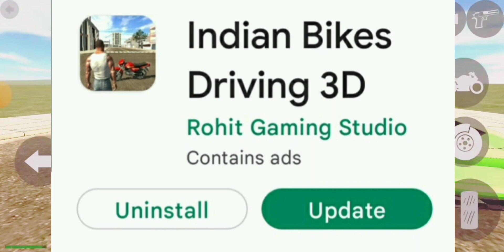New Helmets in Indian bike driving 3d|Indian bike driving 3d new update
Atv Quad bike Code|Indian bike driving 3d new update|Atv bike cheat code|Atv bike new Update
Lamborghini Aventador New update|Indian bike driving 3d new update|Indian bike driving 3d all codes
All Cheat codes in Indian bike driving 3d|Indian bike driving 3d All new Update cheat codes|Dog Code
Audi Car new update|Indian bike driving 3d new update|Indian bike driving 3d ka update kab ayega
indian bikes driving 3d all cheat codes | indian bikes driving 3d
New House In Indian bike driving 3d|Rolls Royce Car update in Indian bike driving 3d| Color Change
 Rolls Royce cheat Code in Indian bike driving 3d| Rolls Royce Car new update in Indian bike driving
CID-DOG New Update India bikes driving 3d
 Tron bike new update|Indian bike driving 3d new update|Indian bike driving 3d |TRON bike Cheat Code
IRON MAN GAMEPLAY IN INDIAN BIKE DRIVING 3D | NEW UPDATE IRON MAN

Indian bike

Bike game
Indian bike drivingindian bike driving 3d rolls royce cheat code

All Cheat codes in Indian bike driving 3d|Indian bike driving 3d All new cheat codes| Quad bike Code